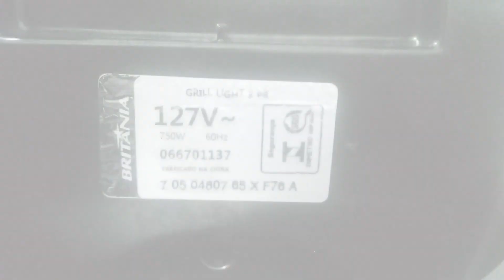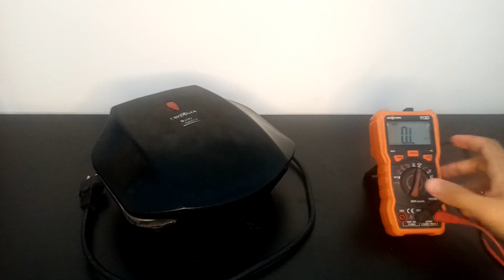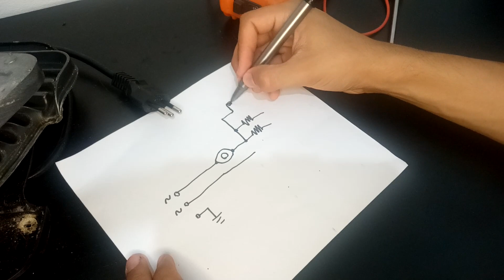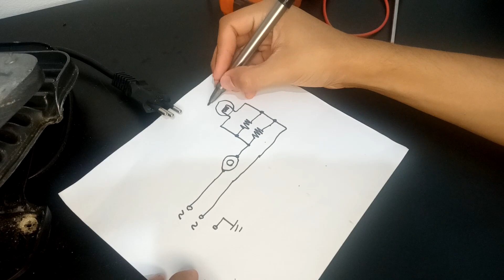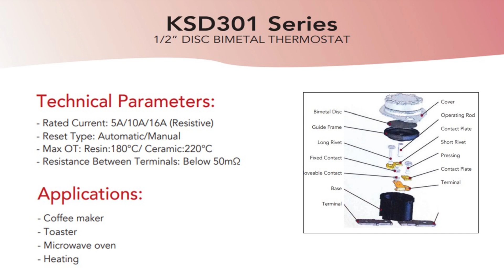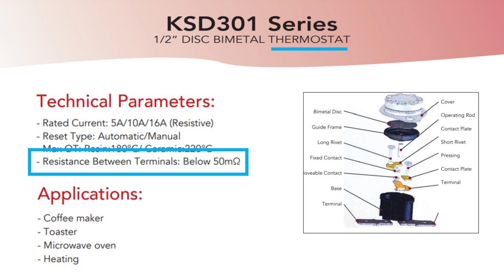Como consertar uma Sanduicheira Elétrica - Análise Técnica completa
- Como consertar sanduicheira elétrica;
- Análise de circuito eletrônico;
- Cálculos de Potência e Lei de Ohm;
- Como abrir sanduicheira elétrica;
- Medições com multímetro.